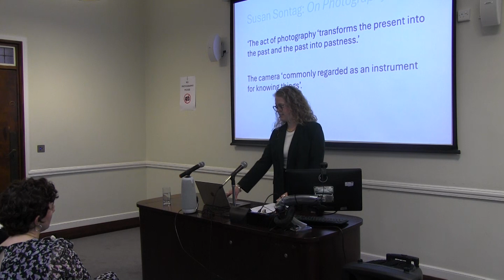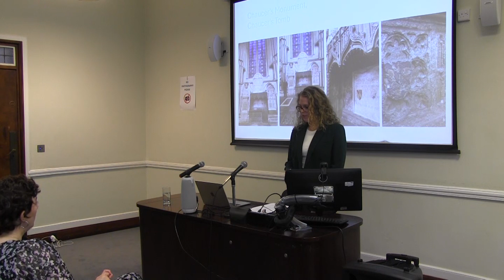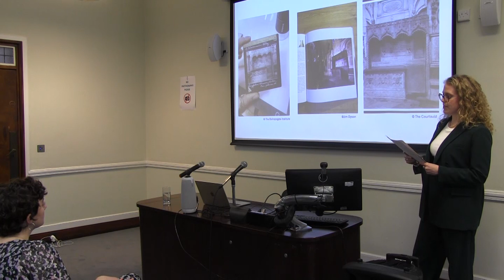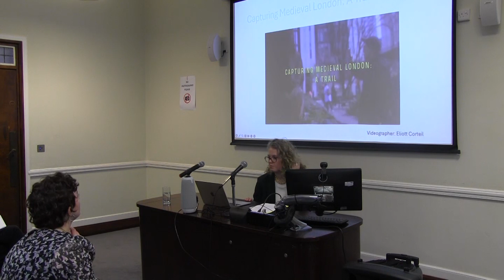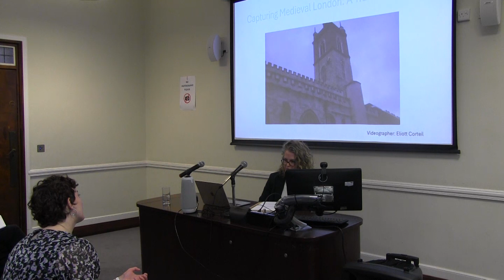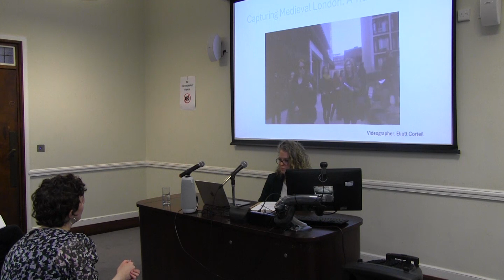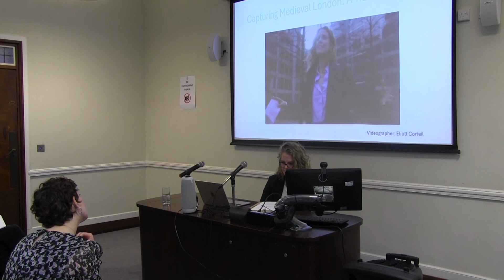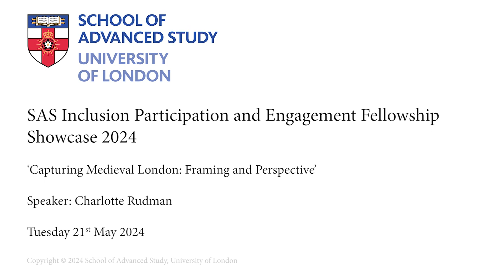SAS Inclusion Participation and Engagement Fellowship Showcase 2024 - Charlotte Rudman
SAS Inclusion Participation and Engagement Fellowship Showcase 2024

Five Early Career Fellows based in the Institutes of Classical Studies, English Studies and Languages, Cultures and Societies at The School of Advanced Study were awarded Fellowships to pursue their own research between October 2023 – February 2024, and to contribute to the School’s scoping mission of activities embedding inclusion, participation, and engagement in research in the Humanities. In this culminative showcase of work, held in London on 21 May 2024, each fellow presents their research findings and offers reflections on the fellowship.

Charlotte Rudman, Capturing Medieval London: Framing and Perspective